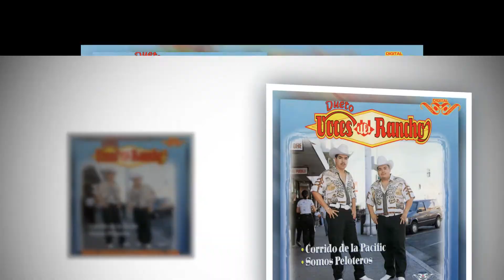Corrido De Omar - Voces Del Rancho - Corrido De La Pacific - Disco Oficial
Dueto Voces Del Rancho Corrido De La Pacific
1. El Corrido De La Pacific
2. Somos Peloteros
3. Los Plebes
4. Jose Pulido
5. Juan Correa
6. Corrido De Omar
7. Sádicos Bajadores
8. Julio Ozuna
9. Los Dos Tigres
10. Lino Rodarte
11. Corrido De Gilberto